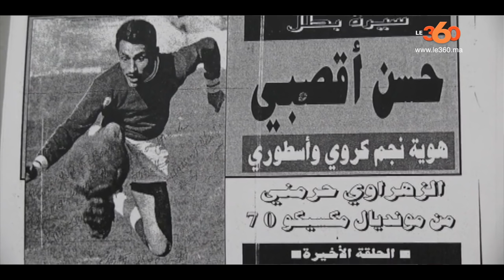Le360.ma • حسن أقصبي لاعب مغربي سابق